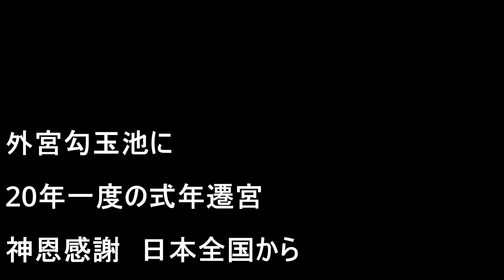勾玉池奉納舞台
伊勢神宮外　宮勾玉池の夢舞台　20年に一度日本全国から選ばれた奉納舞楽が数日間にわたり演じられます　写真は62回式年遷宮です次の63回は後10年後勾玉池で会いましょう（笑）